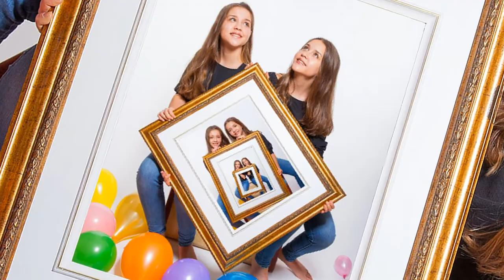Pareil pas pareil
Shooting photos . Avec Cassandre et Océanne .
Coiffure et maquillage Marilyne Bonneau,